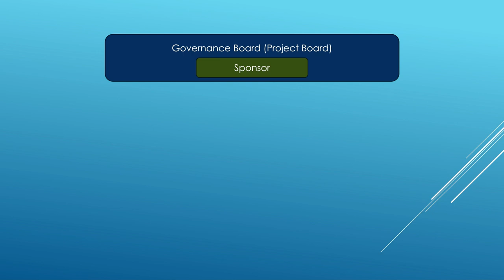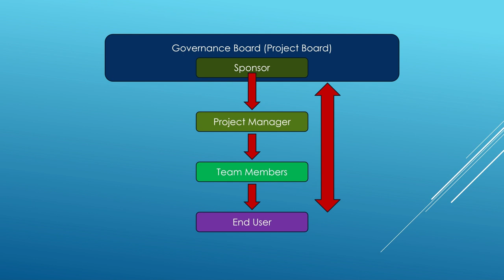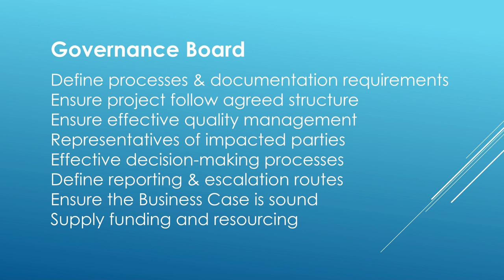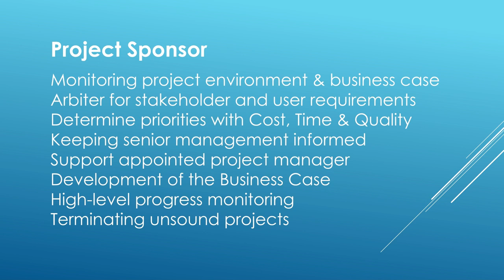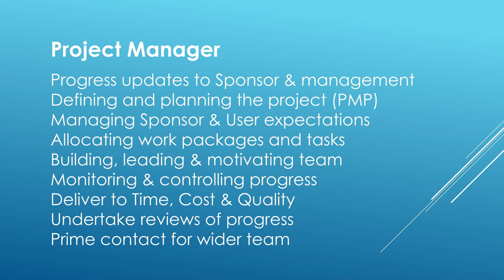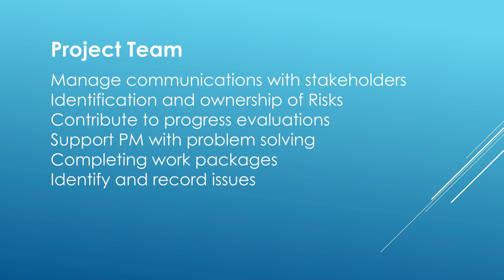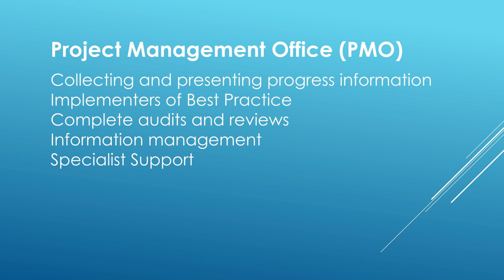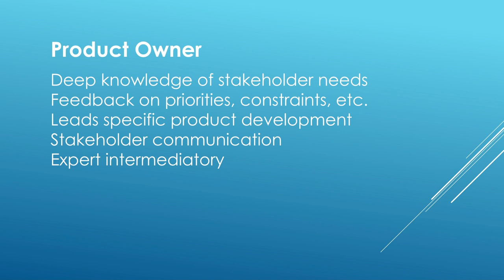3. APM PFQ - Project Roles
This is part of the APM PFQ series where we look at the 7th Edition of the PFQ Study Guide. The aim of this series is to enable you to manage project yourself in an ordered and structured way, that leads to success!
These videos will also help you understand the concepts covered in the APM PFQ Exam, and get yourself qualified. It strongly recommended that you also purchase a copy of the 7th Edition Study Guide if you are intending to sit that course.